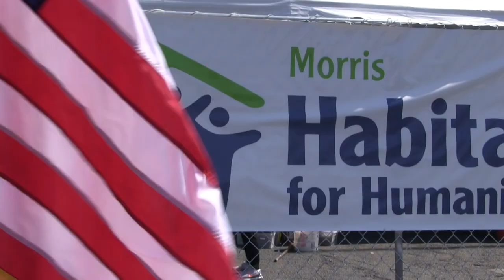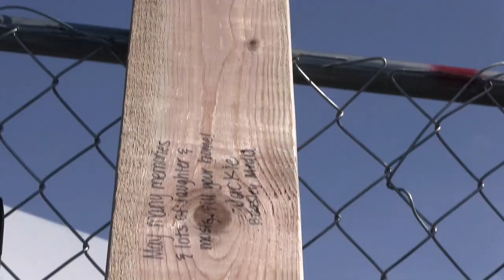WDHA & WMTR's Hammers For Heroes Build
105.5 WDHA and 1250 WMTR teamed up with Morris Habitat For Humanity to build a home for a veteran.